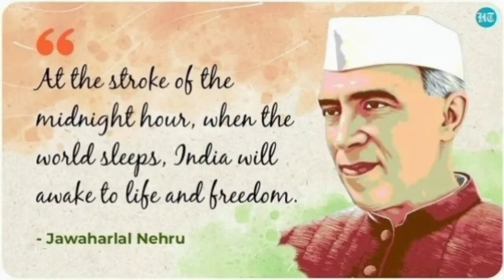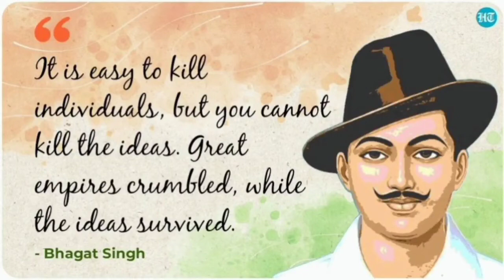Happy Independence day, SHADOW OF CHEMISTRY Celebrate a HAPPY INDEPENDENCE DAY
India will be celebrating its 75th Independence Day  on August 15, 2021. The day is observed as a national holiday across the country. On this day, the government and the people honour the sacrifices made by our freedom fighters to free the country from the colonisers by hoisting the national flag and singing the national anthem.

This year the Independence Day celebrations will be a bit different because of the Covid-19 pandemic. Prime Minister Narendra Modi will give his address to the nation at the Red Fort in the presence of all Olympians who won medals in The Tokyo Games 2020. The event will be restricted to the public. However, this does not mean that you cannot celebrate with your family while keeping in mind a few social distancing norms. You can always take the help of social media to send across wishes and quotes to your loved ones

Freedom doesn’t see colours or shapes. There is enough hate and violence in the world, and now we need to build a better future, full of love, unity and understanding. Here's to a wonderful Independence Day!

Independence Day celebrates the historic day when India received its freedom from the British rule. For several centuries India was a part of the British Empire; it was only after a long and difficult struggle by many Indians that our country finally attain freedom 75 years ago. India gained Independence on 15th August 1947 and every year this day is celebrated with great pomp in our country. It is a national holiday; many Indians attend flag hoisting ceremonies and sing the national anthem as a display of patriotism for the country. To express the depth of this sentiment, most Indians send messages, quotes or cards to their loved ones, wishing them a happy Independence Day on this important day. So, here are some wishes, messages, quotes, images, Facebook & Whatsapp status which you can send to your friends and family:

India Independence Day 2021: Wishes, Messages, Facebook & Whatsapp status
Freedom is the way God intended us, it is something we are born with. Something that no one can take away from you. Let’s celebrate Freedom! Happy Independence Day.
Can you imagine a day without a right to be free? It is integral to our existence. So, let’s celebrate our Independence Day!

We are blessed to have a right to speak and to be heard. A right several brave souls fought for. Let’s take a moment to think of their sacrifice and what they had to pay for the freedom we enjoy.

Our forefathers bought our freedom with their hard work and sacrifice. Now we must work hard to create a better nation for generations that follow. Happy Independence Day!

My love for my nation is boundless. My love for my people is endless. All I desire for my country is happiness. Let me be the first person to wish you a special Happy Independence Day!

Let’s salute our great nation on its Independence Day! I hope you all feel grateful for the freedom you have and are proud of the nation you were born to. Jai Hind!

Here's to the future full of understanding, appreciation and gratitude. Happy Independence Day!

Today let us take some time to value our nation and never forget the sacrifices from those who gave us freedom. Happy Independence Day!

May your spirits rise with the flag today! Happy Independence Day!

“Sare Jahan Se Achha Hindustan Hamara” – Muhammad Iqbal

“Khoon se khelenge Holi gar Vatan mushkil main hai” – Ashfaqullah Khan

“Sarfaroshi ki tamanna ab hamare dil me hai, dekhna hai zor kitna baazu-e-qaatil me hai” – Ramprasad Bismil

“Democracy and socialism are means to an end, not the end itself.”- Jawaharlal Nehru